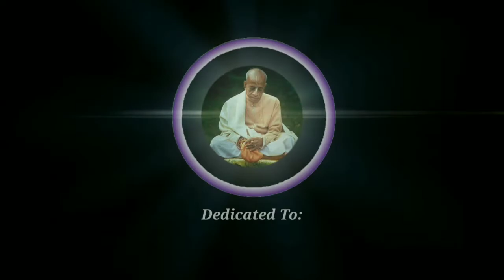13 - HH Radha Govinda Goswami Maharaj Speaks on गुरु और गौर ने हमे भक्ति करने का सरल मार्ग दिया है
1st January, 2021
A Short Video clip in which HH Radha Govinda Goswami speaks that we have received this simple path of devotional service (Harinaam Sankirtan) by the divine mercy of Guru and Sri Caitanya Mahaprabhu.